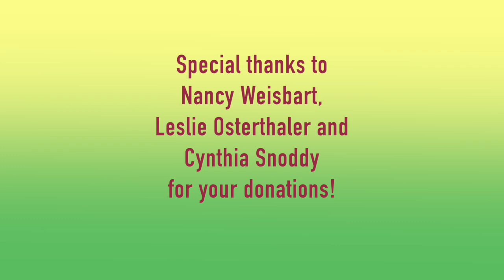How to decorate cute Flip Flop Cookies.Wet on wet technique 🌸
Supplies I used in this video:
Flip Flop Cookie Cutter...
Bow Silicone Molds...
Piping Bags...
ProGel food colors:

This is where I share all of the products I use and love!...
My Etsy store...